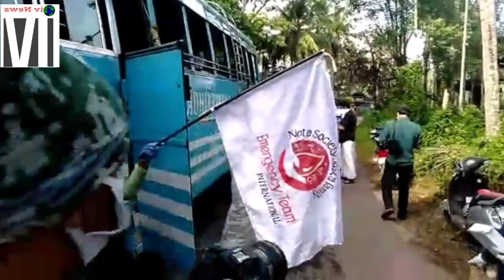കോവിഡ് കാലത്ത് കേരളീയരെ കണ്ണീരിലാഴ്ത്തിയ നിധിൻ ചന്ദ്രൻ്റെ സ്വപ്നങ്ങൾ യാഥാർത്ഥ്യമാകുന്നു/iv News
കോവിഡ് കാലത്ത്
കേരളീയരെ
കണ്ണീരിലാഴ്ത്തിയ
 നിധിൻ ചന്ദ്രൻ്റെ
സ്വപ്നങ്ങൾ
യാഥാർത്ഥമാകുന്നു.